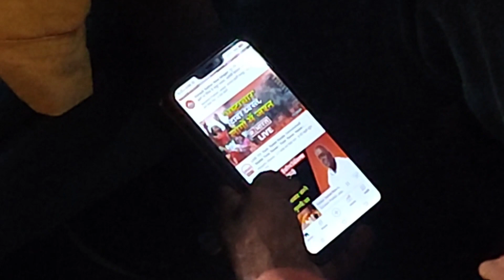मैं अपने घर जा रही हूं, Kanpur Central से Vapi तक का सफर | Train Journey | Kanpur Central Station🚏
Ye Sab Equipments Use Karti Hun Me Video Banane Ke Liye :-

1) Go Pro Hero 9 Black
2) GoPro 3-Way Grip Mount
3) DIGITEK Tripod For DSLR & Mobile
4) Mobile Tripod Mount Adapter
5) boAt Rockerz EarPhones
6) SanDisk Extreme 128 GB Memory Card
7) Waterproof Housing Case For GoPro Hero 9 Black :-
8) Green Parda For Chroma

Maahi Rajput From - Vapi Gujarat ( India )

Vijay Riya
Dancer Sanatan
Real Love story
Love status
Sunil gudiya
Mithun kajal
Nandini
Mampi.rahul
Vijay riya vlogs
Vijay riya Cute couple status
Couple tik tok Couple
love story Couple vlog
Funny couple
Cute couple
Vlog
Vlog
Indian Couple
Daily Vlog video
Daily vlogger
Daily vlogs
Hindi vlogs
Jharkhand vlog
Jamshedpur vlog
Indian village
Village cooking
Vlog video
village vlog
patna vlog
bihar vlog
gujrati vlog
Village Cook Girl
Natural world UP53
Mr Vishnuraj fan
Raju Patodi
Sourav Joshi Vlogs
Avin Yaduvanshi
Vijay Riya Vlogs
Kanchan Vlogs
Deepak Chongad Vlog
RK Rajani Kaushal
Khusboo Ghazipuri Official
Gorakhpuriya Bhauji Vlogs
Tiwari & Family
Yogi Tiwari
Tech Aishwarya
Jyoti Shree Mahato
Rachit Rojha vlogs
mukesh help
Brajbhushan Markandey
Akhilesh kashyap Writer Official
Elvish yadav
skj vlogs
Flying Beast
Live village life with Om & family
BAAWARE CHORE VLOGS
Rani Actress Vlogs
Sambhavna Seth Entertainment
Snappy Girls
THE ROTT
Manoj Dey Vlogs
Chandan Yaduvashi vlogs
Raja Vlogs
Armaan Malik
Family Fitness
Aditya Vlogs
Kush Ritik vlogs
Shivani Kumari
Radhika Real Vlogs
Lakhneet Vlogs
payal malik
Manisha Rajput Vlogs
Maahi Rajput Vlogs
my 2nd vlog
Ruptara Vlogs
Love Marriage Couple Vlogs
Maahi Rajput Vlogs
love story
 Love
Love marriage couple
vlog
lovestory
couplevlog
Love marriage couple
new video
pregnant
Sunil gudiya
Nandini
Mampi.rahul
Vijay riya vlogs
Cute couple
status
Cute couple
vlog
Cute couple
whatsapp status
Cute couple
tik tok Couple
love status
Couple kiss
Sweet couple
Couple vlog
Funny couple
Couple vlogger
Vlog video
Daily Vlog video
Daily vlogger
Daily vlogs
Daily vlog
daily vlogger
Hindi vlogs
Jharkhand vlog
Jamshedpur vlog
Village vlog
Village food
Village life style
Indian village
reallovestory
love marriage story
lovemarriagecouplevlog
lovemarriagecouple
lovemarriage ourlovestory
lovekajal
lovestoryvideo
hindi Love story vlog
couple life
India ka couple life life
Vlog video couple life vlogs
misti and misti masti and
masti vlogs
Couple shorts
Love marriage
cute
Kanpur Vlog